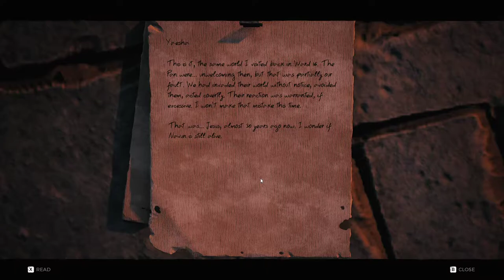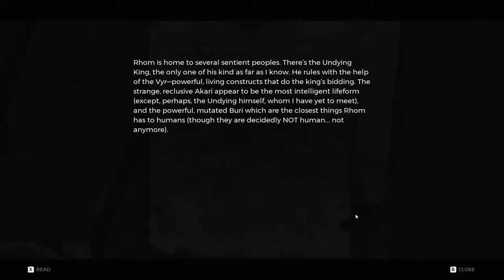Remnant: From the Ashes [6] Other Worlds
That first boss was not a friend of up-close fighters.